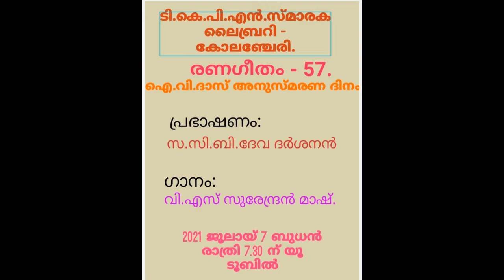RANAGEETHAM 57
A CREATIVE ACTIVITY OF TKPN SMARAKA LIBRARY, KOLENCHERY.